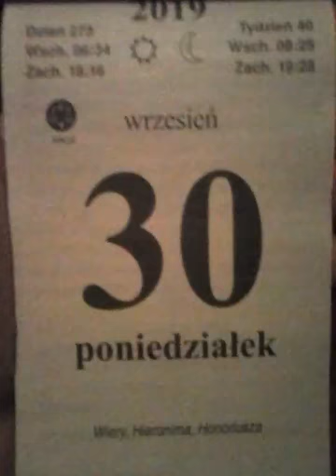30 września 2019r. Dzień Chłopaka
Imieniny obchodzą: Euzebia, Felicja, Franciszek, Grzegorz, Hieronim, Hieronima, Honoriusz, Imisław, Jimisław, Nadzieja, Ursus, Wiktor, Znamir.
    Botswana – Święto Niepodległości (1966)
    Międzynarodowe – Międzynarodowy Dzień Tłumacza (od 1953 w dniu wspomnienia św. Hieronima ze Strydonu, tłumacza Biblii; z inicjatywy Międzynarodowej Federacji Tłumaczy)
    Polska
        Dzień Chłopaka, Dzień Chłopca,
        Dzień Muzyki Country[1]
    Wspomnienia i święta w Kościele katolickim[2][3] obchodzą:
        św. Franciszek Borgiasz (generał jezuitów)
        bł. Fryderyk Albert (prezbiter)
        św. Grzegorz Oświeciciel (biskup i apostoł Armenii)
        św. Hieronim ze Strydonu (apologeta i doktor Kościoła)
        św. Honoriusz z Canterbury (biskup)

    1089 – Został otruty królewicz Mieszko Bolesławowic, syn Bolesława II Szczodrego. Wraz z jego śmiercią wygasła pierworodna, królewska linia Piastów.
    1602 – II wojna polsko-szwedzka: po czteromiesięcznym oblężeniu skapitulował szwedzki garnizon w Białym Kamieniu (obecnie Paide w Estonii).
    1626 – III wojna polsko-szwedzka: zwycięstwo wojsk szwedzkich nad litewskimi w bitwie pod Zelborkiem.
    1632 – Armia moskiewska wkroczyła w granice Rzeczypospolitej. Rozpoczęła się tzw. wojna smoleńska.
    1655 – Potop szwedzki: zwycięstwo wojsk szwedzkich w bitwie pod Nowym Dworem.
    1773 – Sejm ratyfikował traktaty rozbiorowe.
    1794 – Insurekcja kościuszkowska: wojska gen. Jana Henryka Dąbrowskiego pokonały Prusaków w bitwie pod Łabiszynem.
    1807 – Ukonstytuowała się diecezja kielecka.
    1832 – W Bydgoszczy założono Towarzystwo Upiększania Miasta.
    1863 – Powstanie styczniowe: podczas bitwy pod Mełchowem stracił lewą nogę i dostał się do niewoli Adam Chmielowski (późniejszy brat Albert).
    1890 – Zainaugurował działalność Teatr Polski w Bielsku-Białej.
    1904 – Zainaugurował działalność Teatr im. Wilama Horzycy w Toruniu.
    1905 – W Łodzi członkowie PPS Adolf Szulc i Stefan Jędras zastrzelili przemysłowca branży włókienniczej Juliusza Kunitzera.
    1921 – Przeprowadzono Pierwszy Powszechny Spis Ludności.
    1922 – W Krakowie wprowadzono ruch prawostronny.
    1926 – Upadł trzeci rząd Kazimierza Bartla.
    1928:
        Otwarto stadion Polonii Warszawa.
        Założono klub sportowy Unia Tarnów.
    1929 – W Poznaniu zakończyła się Powszechna Wystawa Krajowa.
    1938:
        Polska wystosowała wobec Czechosłowacji ultimatum z żądaniem zwrotu Zaolzia.
        W Koszalinie zlikwidowano komunikację tramwajową.
    1939:
        Ignacy Mościcki przekazał urząd prezydenta RP Władysławowi Raczkiewiczowi.
        Prezydent Władysław Raczkiewicz mianował gen. Władysława Sikorskiego premierem rządu RP na emigracji.
        Zwycięstwo Samodzielnej Grupy Operacyjnej „Polesie” gen. Franciszka Kleeberga nad siłami sowieckimi w bitwie pod Parczewem.
    1944:
        61. dzień powstania warszawskiego: skapitulował Żoliborz.
        Pod naciskiem władz brytyjskich ze stanowiska Naczelnego Wodza odwołany został gen. Kazimierz Sosnkowski, a w jego miejsce powołany gen. Tadeusz Komorowski ps „Bór”.
        Zwycięstwo polskich partyzantów nad przeważającymi siłami niemieckiego wojska i policji w bitwie pod Gruszką na Kielecczyźnie.
    1949 – Polska zerwała stosunki dyplomatyczne z Jugosławią.
    1979 – Odbył się pierwszy Maraton Warszawski.
    1986:
        Powstała Tymczasowa Rada NSZZ „Solidarność”.
        Telewizja Polska wyemitowała premierowy odcinek serialu komediowego Alternatywy 4 w reżyserii Stanisław Barei.
    1987 – Premiera filmu Kobieta samotna w reżyserii Agnieszki Holland.
    1993 – Powstał Instytut Europejski w Łodzi.
    1994 – Podczas tzw. obiadu drawskiego doszło do zainspirowanego przez prezydenta Lecha Wałęsę buntu generalicji przeciwko ministrowi obrony narodowej Piotrowi Kołodziejczykowi.
    1997 – FSO rozpoczęła produkcję modelu Daewoo Lanos.
    2003 – W Warszawie odbył się protest kilku tysięcy taksówkarzy przeciwko obowiązkowi posiadania kas fiskalnych.
    2005 – 13 osób zginęło w katastrofie autokaru w Jeżewie Starym pod Białymstokiem.
    2006:
        Reprezentantka Czech Taťána Kuchařová zdobyła tytuł Miss World podczas gali finałowej w warszawskiej Sali Kongresowej.
        Zlikwidowano Wojskowe Służby Informacyjne.
    2007 – W Nysie odbyła się uroczystość beatyfikacyjna Marii Merkert, założycielki zgromadzenia sióstr św. Elżbiety.